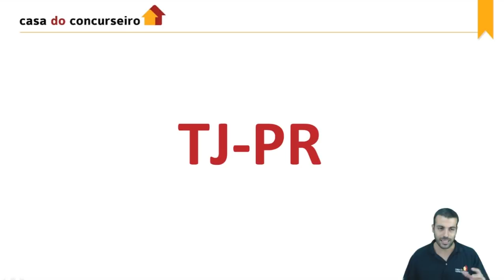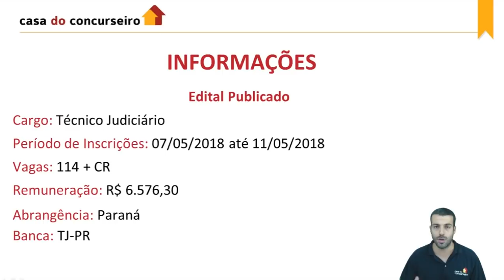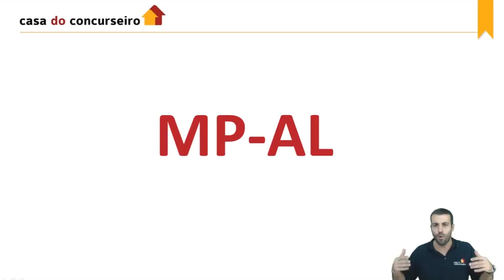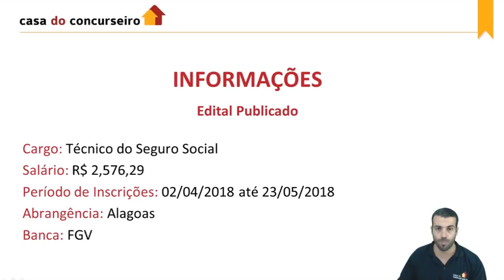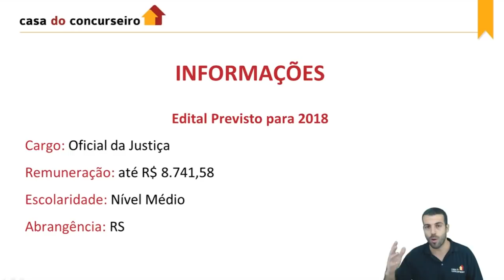Notícias de Concursos | Abertos e Previstos | 07/05 | A Casa do Concurseiro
Esta semana, quem apresenta as principais Notícias de Concursos é o professor Dudan. Confira os concursos abertos e previstos em destaque na semana.

Toda semana notícias de concursos abertos no momento, além de editais previstos, concursos autorizados e muito mais.

De segunda a quinta, muito conteúdo grátis para você! Notícias de concursos, dicas, aulas completas, bate-papo com professores e muito mais.